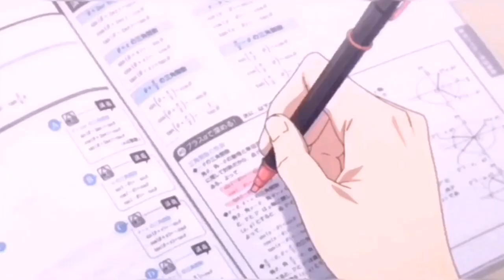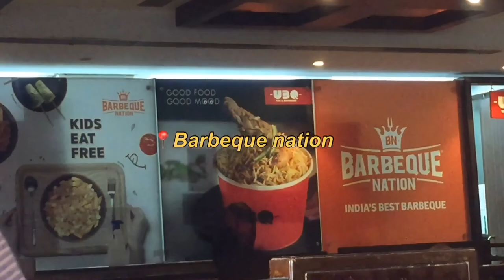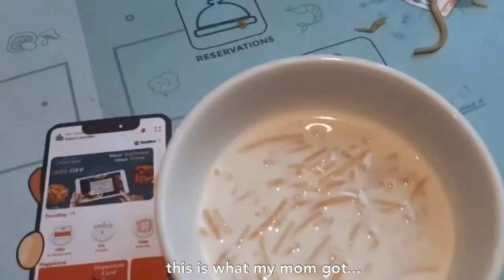A DAY OUT VLOG! ft. going to barbeque nation,eating good food, having fun:)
🌸  Open for links, info and FAQs!  🌸
Hey guys! 👀
Thanks for clicking this video💌. Hope you are doing safe and strong😊
I make the video with pressure so pls excuse for the spelling or grammar mistakes😓

💁🏻‍♀️ 𝗶𝗻𝗳𝗼 & 𝗙𝗔𝗤𝘀❓
🌼Nationality: Indian
🌼Filming: Iphone 6
🌼Editing: Vita, Inshot
🌼Am I a k-pop fan: Yes!

- Macs ✨